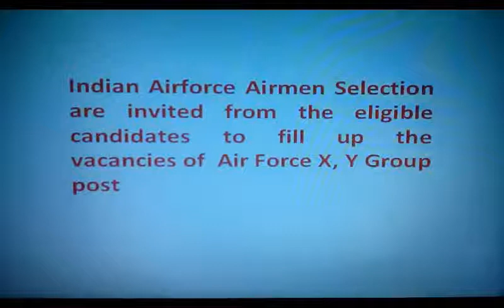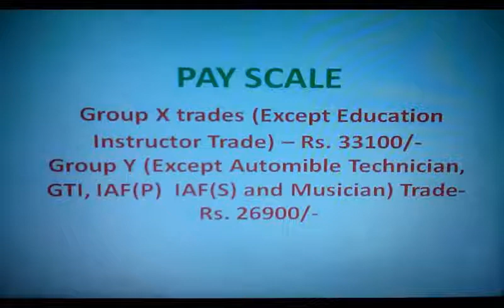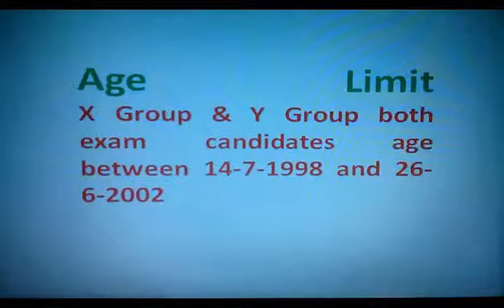Air Force X Y group / LATEST GOVERNEMTN JOB 2018/ VACANCY/ SARKARI NAUKARI